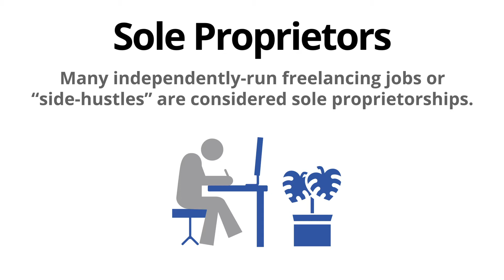What is a Sole Proprietor? | Tax Lingo: Defined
Sole proprietors are individuals who own an unincorporated business by themselves. Many independently-run freelancing jobs or “side-hustles” are considered sole proprietorships. It is also the simplest business structure – for example, sole proprietors don’t need an Employer Identification Number, or EIN, unless they plan to hire employees. They also don’t have to file a separate income tax return.  Instead, they simply report business income and expenses on their personal income tax return using a Schedule C.  If the business earns a profit, they’ll likely be subject to both income tax and self-employment tax on the net profit from the business.

File your taxes online for $25. One price for everyone.

Yes! File your federal and state taxes online for only $25. No hidden fees. No gotchas. No complicated price tiers.
What’s included? Everything you need.
And we’ve made the process extremely simple—you’re going to love it.